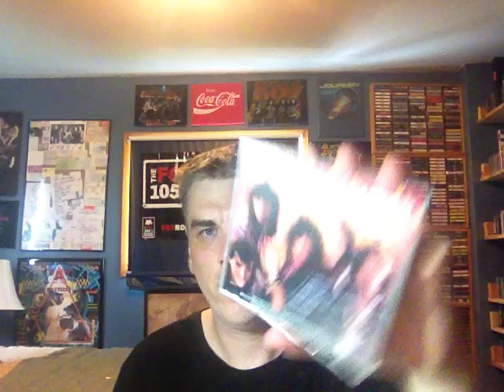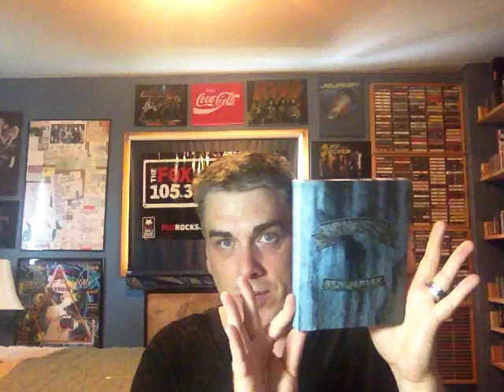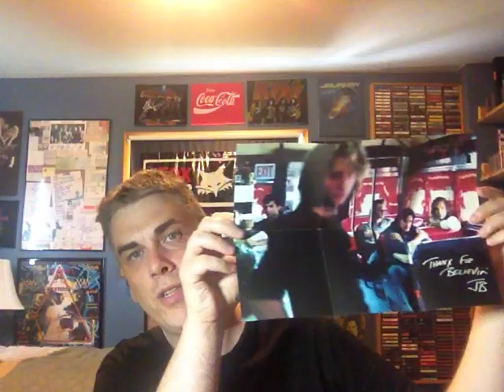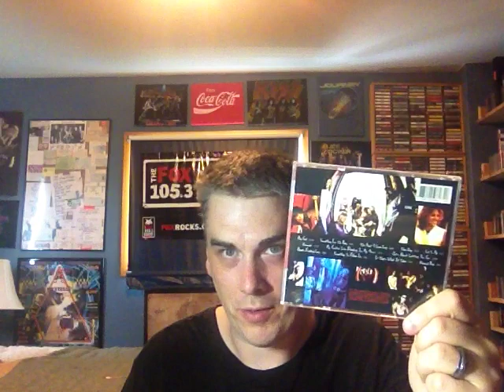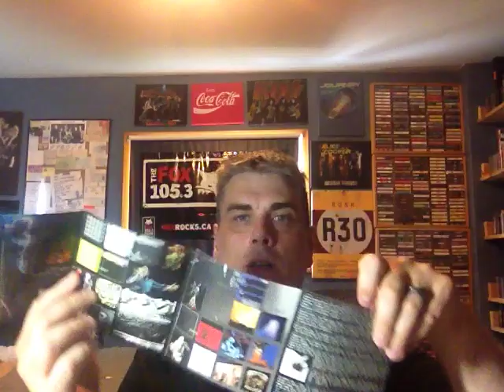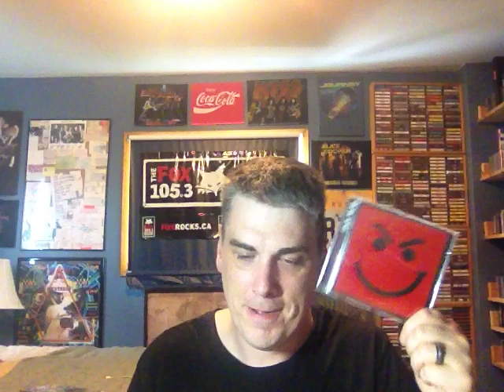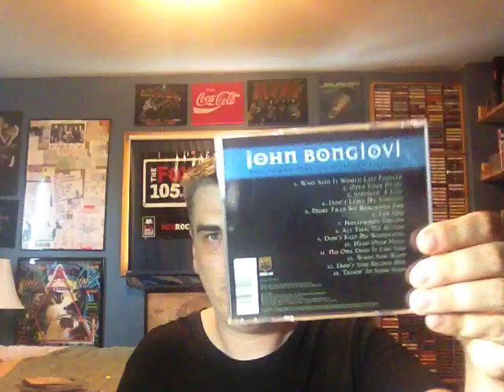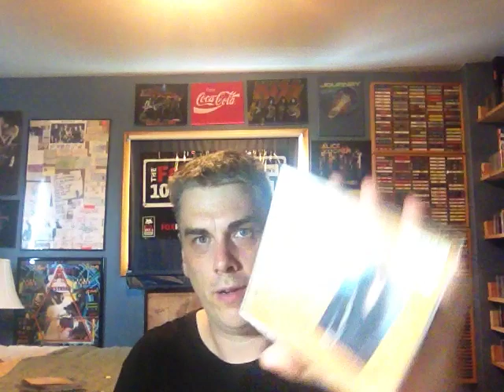Ep. 249: Bon Jovi (CDs) | Tim's Vinyl Confessions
Here's one of the more challenging episodes I've done.  A band that is vitally important to my developing musical tastes early on.  A band that I valiantly tried to follow.

Ok, that sounds over-dramatic.  In short, here's my two cents worth on my Bon Jovi CD collection.